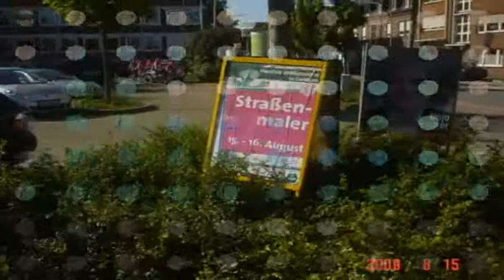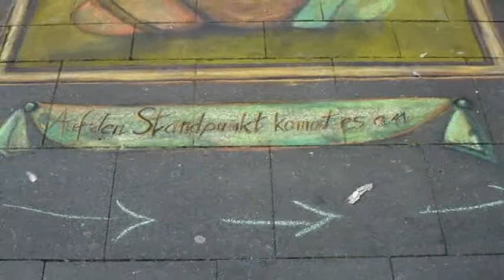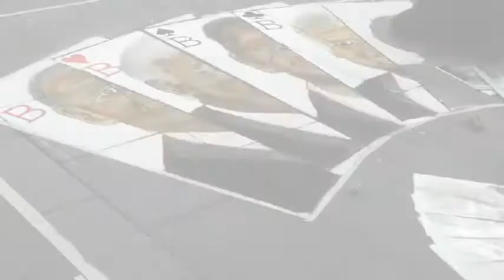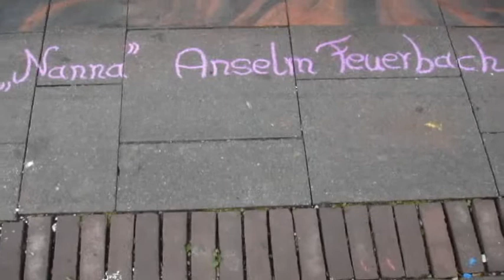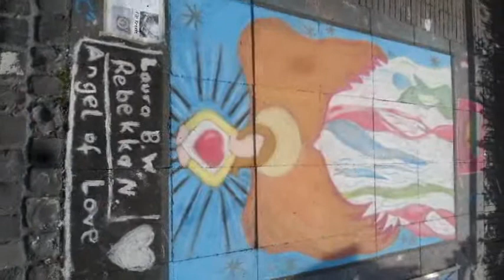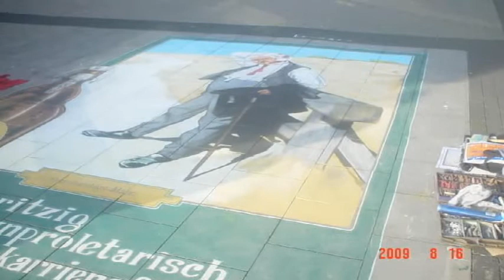Strassenmalerwettbewerb Geldern 2009 rohfassung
McMurphy fährt zum ersten mal nach Geldern zum 31. Strassenmalerwettbewerb.